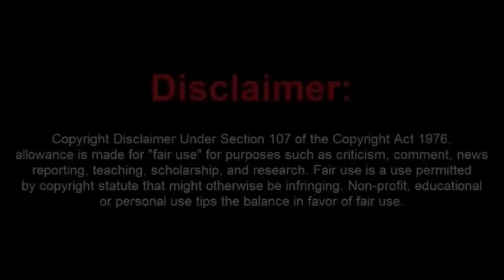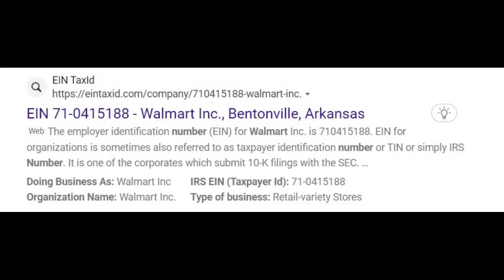Moronic Sovtard Teaching People How to Travel the Road to Ruin